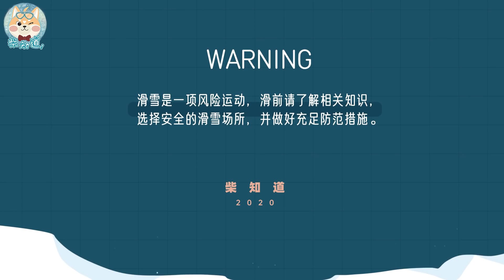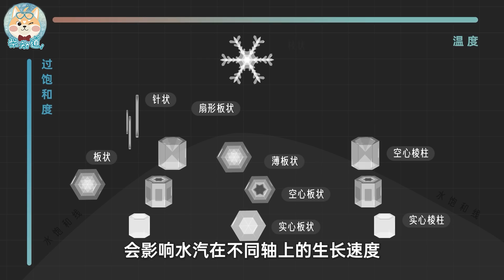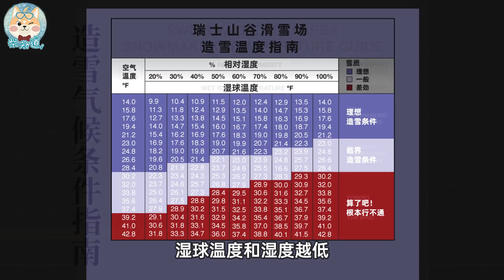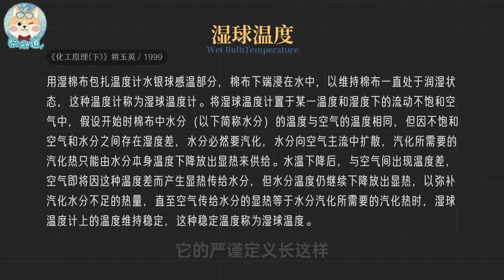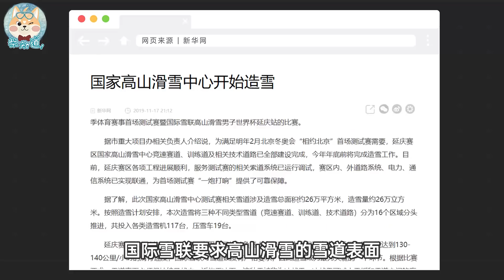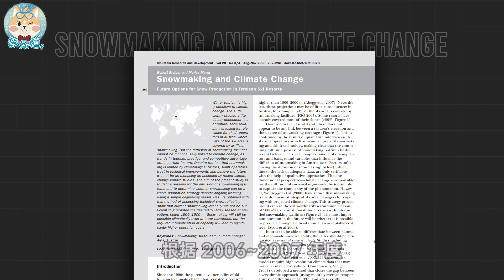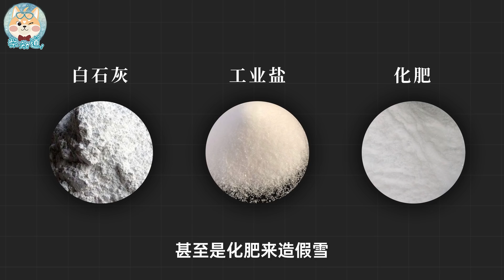滑雪场里的雪是怎么来的？一场冬奥会要用掉多少人造雪？How does the snow in the ski resort come from?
全中国有700多座滑雪场，甚至连广东省都有3座。滑雪场大多靠人工造雪，那么问题是：人工造的雪和天然雪有什么区别？什么样的雪滑起来更畅快？建一座滑雪场，或办一场冬奥会，究竟要花多少力气造雪？为了回答这些问题，我们要从雪是如何形成的讲起~
There are more than 700 ski resorts in China, and even Guangdong Province has three. Most ski resorts rely on artificial snow, so the question is: What is the difference between artificial snow and natural snow? What kind of snow makes skiing smoother? How much effort does it take to build a ski resort or host a Winter Olympics? In order to answer these questions, we have to start with how the snow is formed~